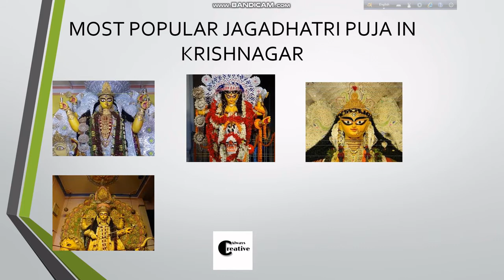WHEN JAGADHATRI PUJA STARTED // ABOUT JAGADHATRI PUJA // ALWAYS CREATIVE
IN THIS VIDEO , YOU CAN SEE WHEN JAGADHATRI PUJA STARTED .